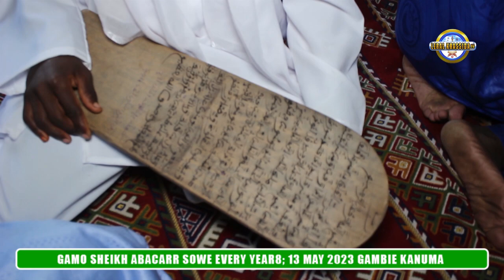GAMO SHEIKH ABACARR SOWE EVERY YEAR8; 13 MAY 2023 GAMBIE KANUMA